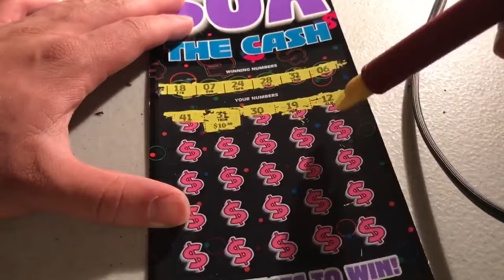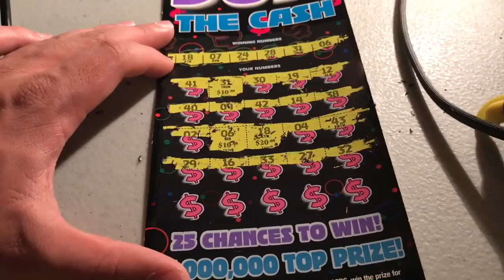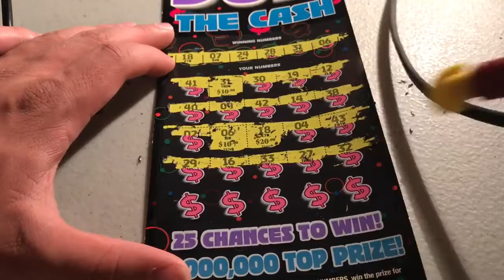We pulled out a sweet Texas scratchoff winner!!! --- Please subscribe to Korbin Weese!!!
Let's help this new channel get some subs!  Tell 'em Fun Uber Games sent ya!!!